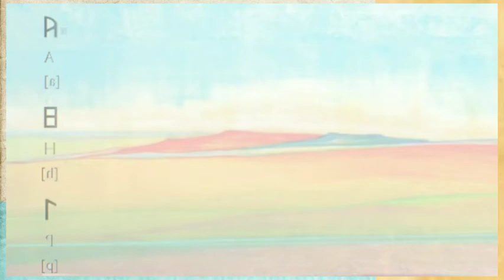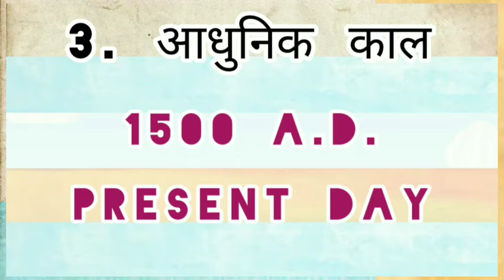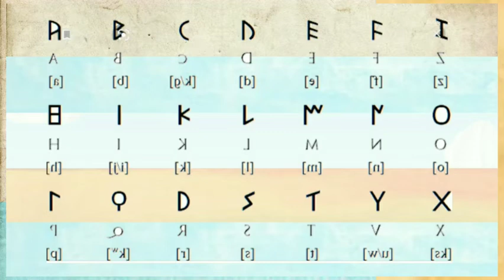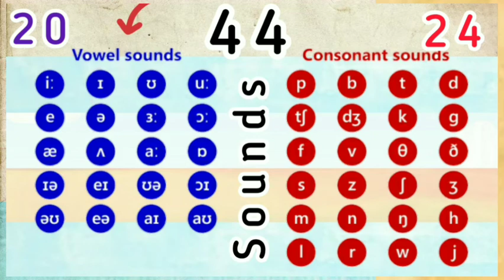अंग्रेजी का इतिहास | महक खरे